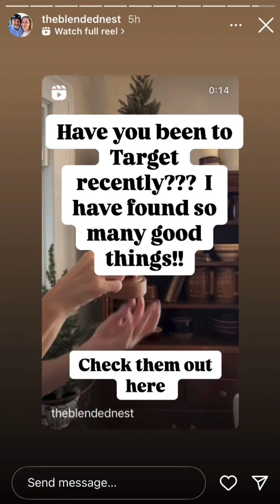TheBlendedNest - 11.01.24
Shop my LTKit updated weekly ↓
liketoknow.it/theblendednest